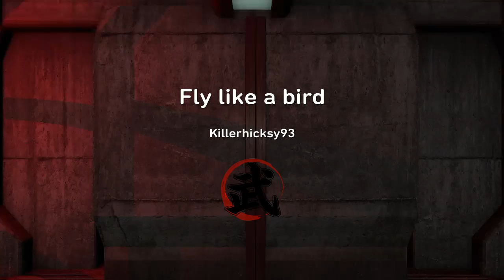Fly like a bird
Always wanted to fly like bird